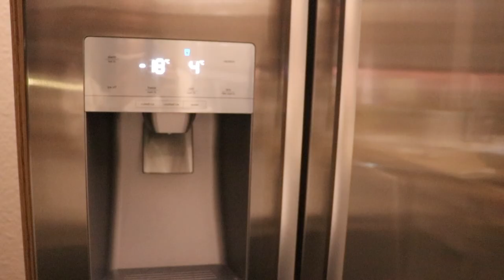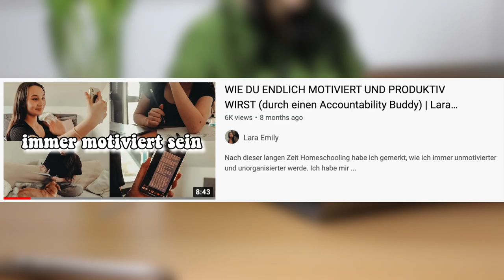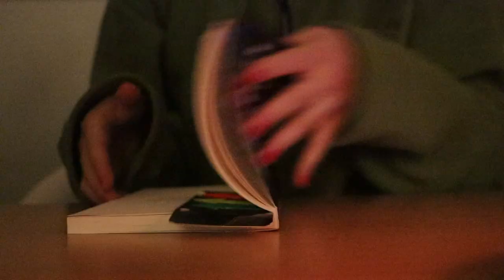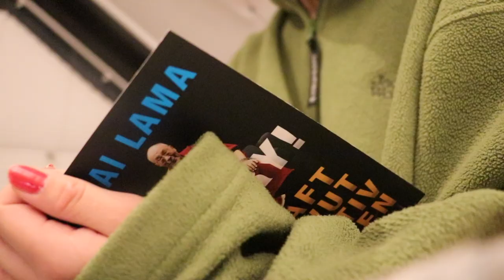ZERSTÖRTE HAARE REPARIEREN | Abendroutine im Winter | Lara Emily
LARAEMILY

PODCAST: Gut Genug - Lara Emily